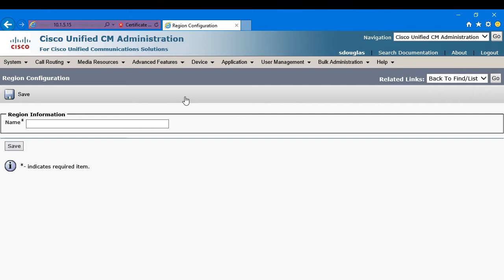Course Preview: Basic Call Operation and Components for Cisco Collaboration (300-070) CIPTV1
Join Pluralsight author Sean Douglas as he walks you through a preview of his "Basic Call Operation and Components for Cisco Collaboration (300-070) CIPTV1" course found only on Pluralsight.com. Become smarter than yesterday with Sean’s help by learning about real world solutions, extensive demonstrations, support users, phones, adn implementation policy.